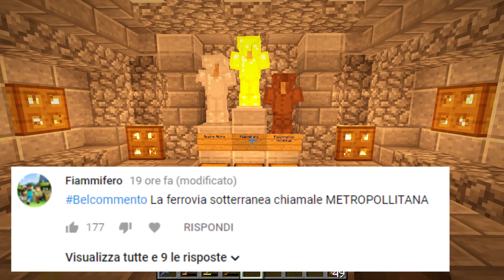Minecraft Vanilla - Legno Infinito #29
Oggi saranno eletti i tre commenti migliori, chi sarà il vincitore? Oggi farò anche la farm di legno, il mio adorato legno! Aiutami a crescere e commenta sotto il video!❤️🐔

🏳️ Informazioni Canale

✔️ Software: Fraps, Photoshop e Adobe Premiere Pro.

✔️ Shaders: KUDA - Shaders v6.4.80zip

❓ Computer:

-Asus GeForce ROG STRIX-GTX1070-8G-Gaming Scheda Grafica da 8 GB, DDR5

-Ram DIMM DDR3 Kingston 16GB HyperX 2 x 4 Gb DDR3-1600
[KHX1600C9D3K2/8GX]

-Cpu INTEL Core i5 4670K PC1150 6MB Cache 3,4GHz [BX80646I54670K]

-Hard Disk 3,5 1TB Western Digital 7200 64MB SATA3 [WD10EZEX]

-Scheda Madre ASRock Z87 Extreme6 1150 ATX HDMI/DVI/DP [90-MXGMK0-A0UAYZ]

-SSD 250GB Samsung 840 EVO MZ-7TE250 [MZ-7TE250BW]

-Alimentatore 750W Corsair RM750 ATX12V 2.4/ EPS12V 2.92 80 PLUS Gold [CP-9020055-EU]

-Case Cooler Master CM 690 III - nero + kit watercooling Seidon 120 V [CMS-693-KWN1-S12]

-Asus VG248QE Gaming Monitor, 24'' FHD da 1920x1080, 1 ms, Fino a 144 Hz, DP, HDMI, DVI-D